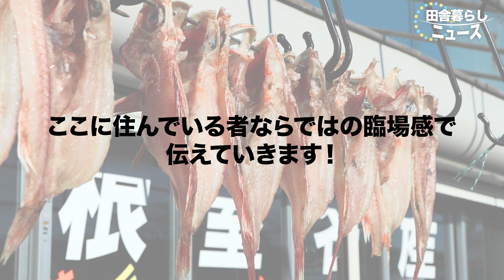【田舎ニュース#1】マルイチダイ大場水産の魚屋コンビニカーが明日釧路へ！根室の美味しいほっき貝をご紹介。むき方動画もついてるよ【道東田舎暮らし】北海道 | 根室市|釧路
2022年12月10日(土)イオンモール釧路昭和で開催のイベントに、
根室からマルイチダイ魚屋コンビニカーが参加します！

前日準備中のマルイチダイ大場水産株式会社にお話を伺いました。

【撮影協力】
・マルイチダイ大場水産株式会社

【根室産ほっき貝はこちらからご購入いただけます！↓】

・CANON XF605

・Sennheiser MKH416-P48U3

・Apple・iMac Pro

【仕事依頼等のご相談は以下リンクよりお願いします】